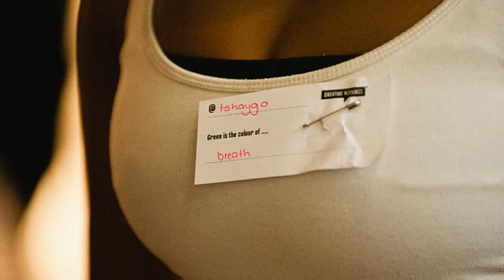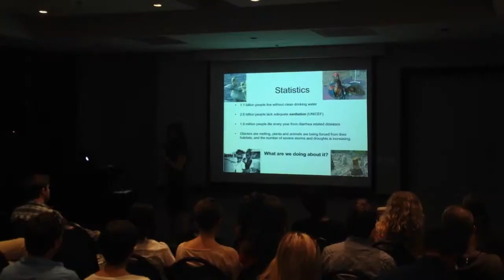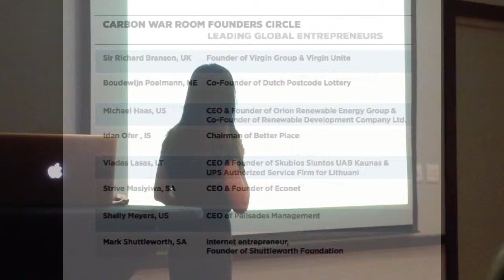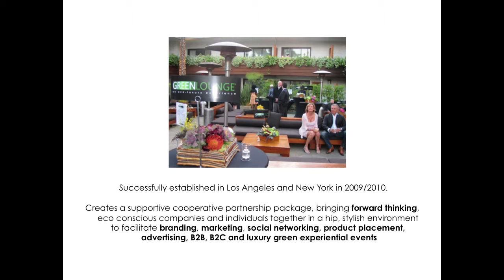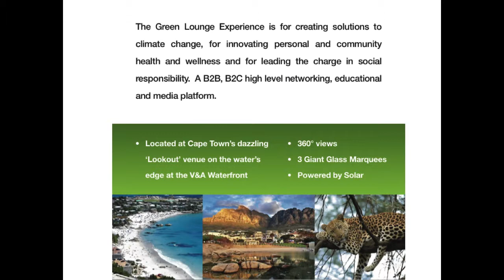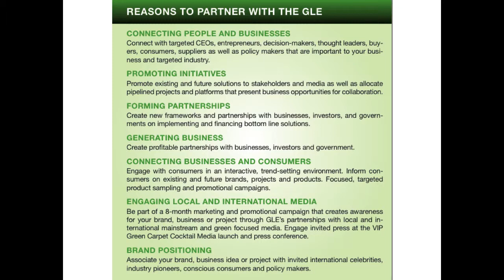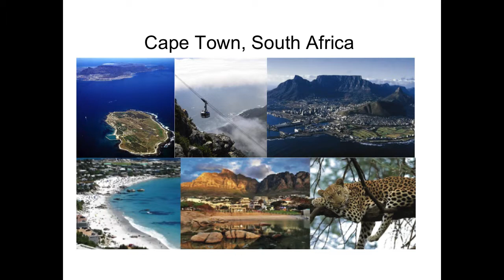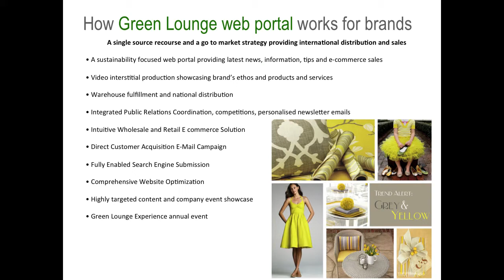Nicole Sherwin: Green Events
Nicole Sherwin at CreativeMornings Cape Town.